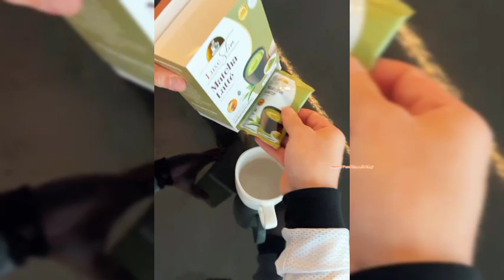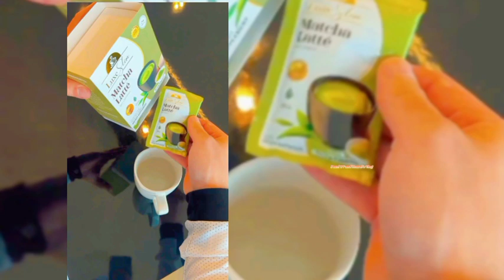ANG GWAPONG RIDER MAY BAGONG GUSTO!! DOMINIC ROQUE May Bagong Love na Laging Kasama sa KANYANG RIDES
MGA Kasangga,,Ang gwapong si Dominic Roque ay may Bagong gustong Kasama,,,Ito ay Ang Kanyang matcha cycle from luxe slim PH.